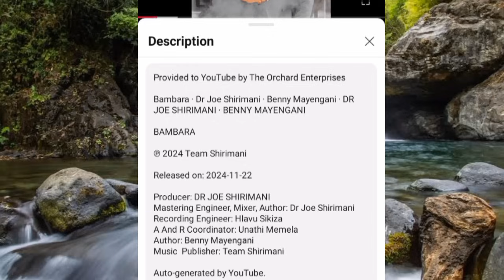Dr Joe Shirimani 2024 Full interview at GCR FM 🗞️- Bambara🚘/Album details🪇/Advice 🎺/ Limpopo Poison